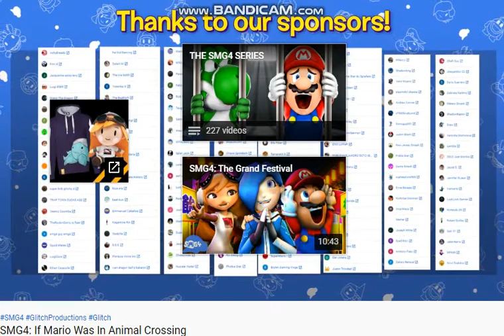Matheus Reacts To If SMG4: Mario Was In Animal Crossing (Part 2)